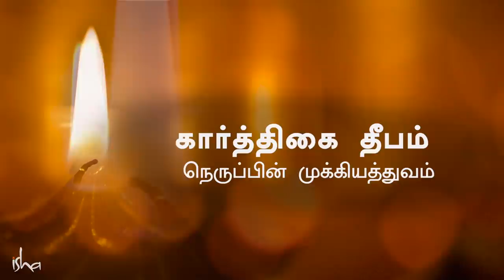திருவண்ணாமலை கோவிலில் நடக்கும் அற்புதம்! | Karthigai Deepam | Tiruvannamalai Temple | Sadhguru Tamil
Sadhguru talks about the significance of Fire and the unique feature of Tiruvannamalai temple, which is one of the Pancha Bhuta Sthalams.
கார்த்திகை தீபம் என்றாலே பார்க்கும் இடம் எல்லாம் ஒளிரும் அழகிய தீபச் சுடரின் காட்சி கண்களை நிறைக்கும்.  இத்தருணத்தில நெருப்பின் முக்கியத்துவத்தை பற்றி சத்குரு அவர்களின் அருளுரையை இங்கு காணலாம்.